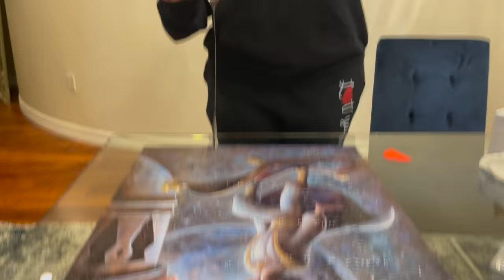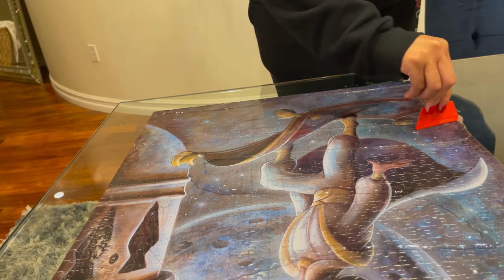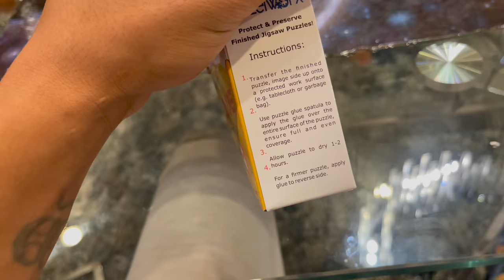WE ARE GOING ON VACATION!! | VLOGMAS DAY 18